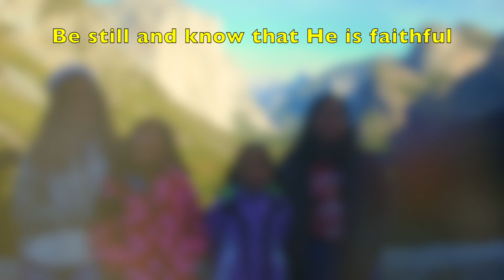Be Still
Be Still and Know that He is God